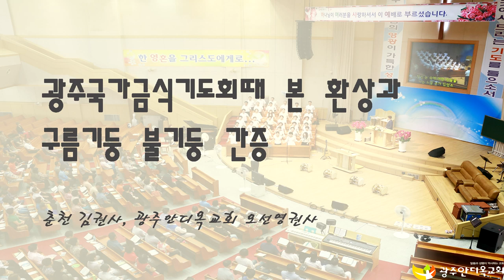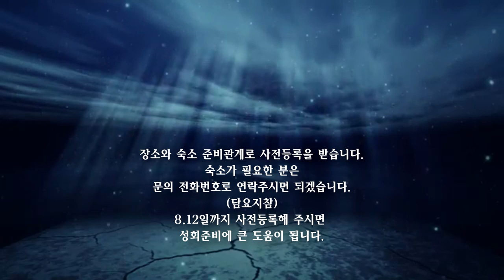광주국가금식기도회때 본 환상과 구름기둥 불기둥 간증